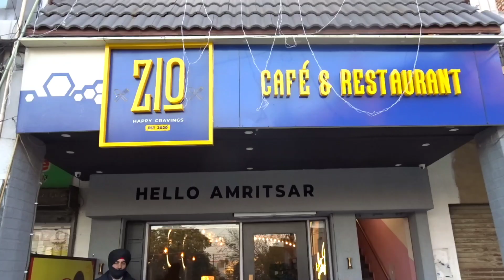ZIO NEWLY OPENED FUNKY RESTAURANT AT AMRITSAR 😍😍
so guyzzz I am back again with another food video and this time I have something different for you all
so kindly watch this video till end to know the important thing present in this video
also if you liked this video then plsss give this video a thumbs up👍 and must comment the best part of this video
you cn also follow me up on my insta handle

to know more about the restaurant
follow them on Instagram